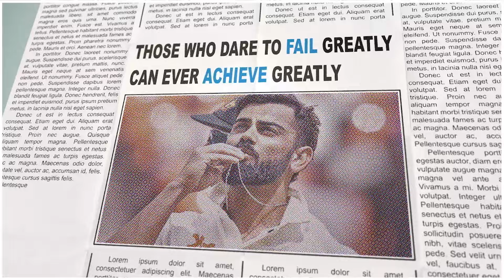NEWSMAKERS Talk Show | In conversation with Mr. Raj Israni, Founder- Israni Entertainment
{Partnered} Mr. Raj Israni is a serial entrepreneur who diligently worked in the world of entertainment for more than 22 years . His passion to work for the budding artist inspired him to create an app named Filmi Jobs for those who want to embark their journey into Bollywood.